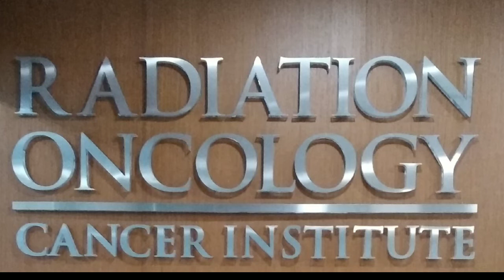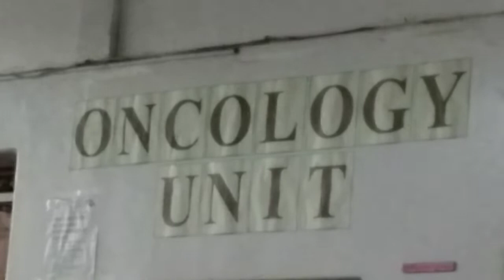RADIATION AND CHEMOTHERAPY TREATMENT(part 2)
Alam nyo mga ka'partner mahalaga ang ating pangkalusugan kaya kailangan natin pangalagaan at hindi natin ipagkakaila na ang buhay natin ay hiram lamang sa ating mahal na puong maykapal...

Nakukuha ang sakit kadalasan sa mga familya na meron silang lahi. Ganon naman di ba?Marahil ganon na nga siguro kagaya ng sinasabi ng iba pati doktor sinasabi rin hu yon di ba??

Kakayanin ko ang pagsubok na ito..isang dasal naman dyan sapat na po❤❤❤❤❤

Maraming salamat sa walang sawang pagsuporta..mga ka'partner

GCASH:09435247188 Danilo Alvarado